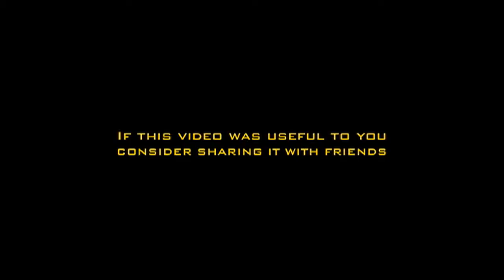How I Got My Brain Back - Brain Optimization™ Made Easy, Part 2 - Anxiety, Depression, ADD, ADHD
How I Got My Brain Back -- Brain Optimization™ Made Easy, Part 2 - Anxiety, Depression, ADHD, ADD, Bipolar

There was a time that I had three mental conditions (brain conditions really) -- anxiety with panic attacks, ADD and chronic fatigue. Life was miserable. It took decades to overcome the challenge, and the only thing that worked was Brain Nutrition.

It took long because I didn't have the information, so today, through the BOI's 10-Month Certification in Brain Optimization™ with Emphasis in Nutrition, you can attain ALL the information necessary to get your brain back -- and to help others too.